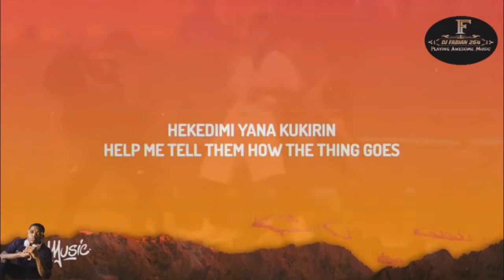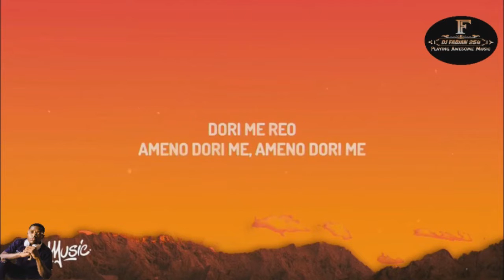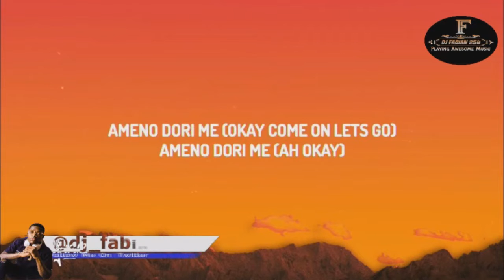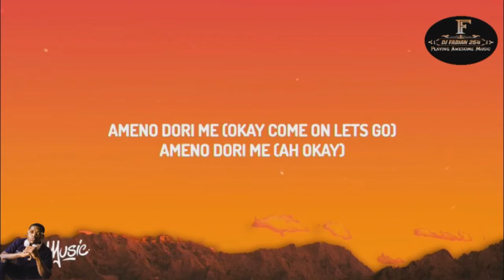BEST OF AMAPIANO MIX 2022 - DJ FABIAN 254 | GOYA MENOR | DIAMOND PLATNUMZ | FOCALISTIC | IYO | AMENO